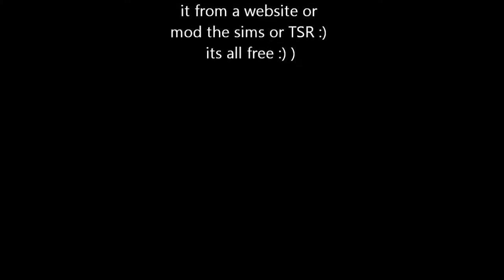Create a sim part 3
Hey guys I am back with another CAS :) this is part 3 I hope you guys enjoy this video! :) took me an hour to edit and make this :) made this with bandicam (btw!) :) thanks! :)Bye!